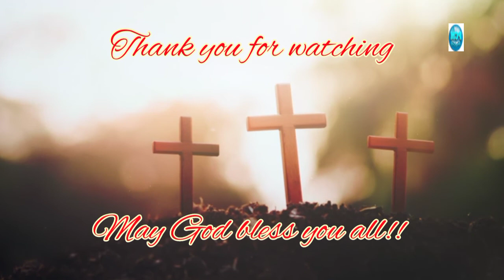കർത്തൃദിന ചിന്തകൾ/Epi.85/Evangelist A. Stephen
Program: Karthrudhina Chinthakal
Presented by: Evangelist A. Stephen
Channel: Peace in Christ Ministries